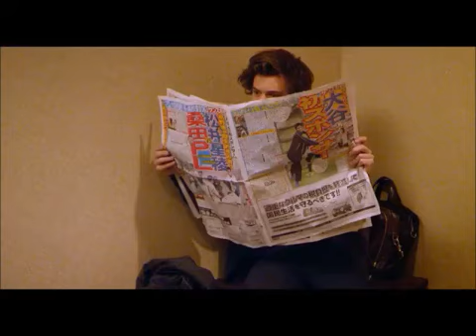I'll Be There For You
I know the boys love the show F.R.I.E.N.D.S so I decided why not. :)